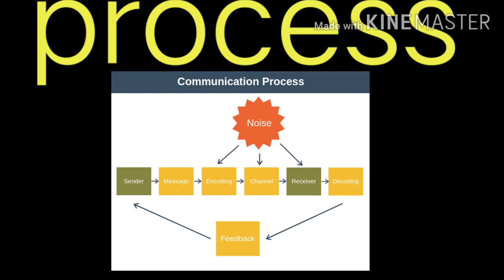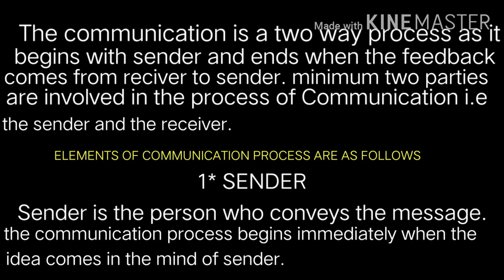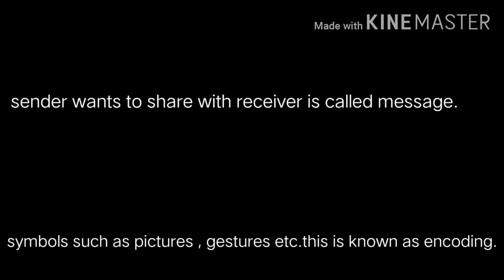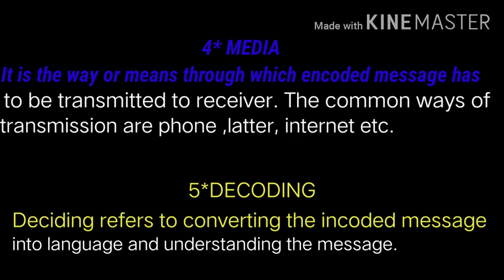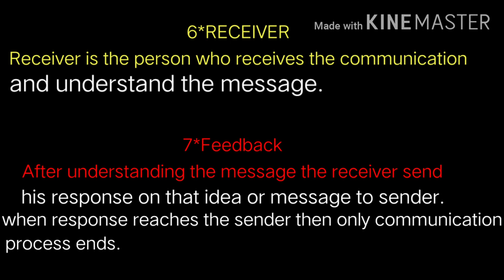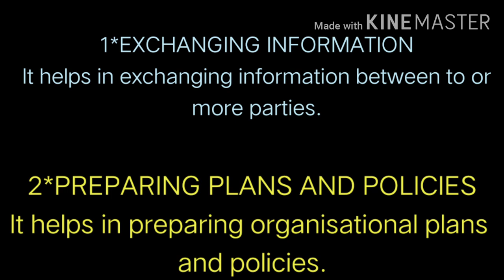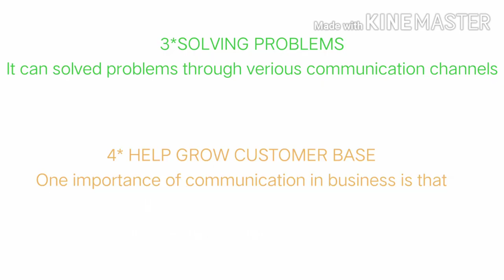BUSINESS COMMUNICATION PART-2 PROCESS AND IMPORTANCE.jl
IN THIS VIDEO I WILL DISCUSS ABOUT PROCESS OF COMMUNICATION AND IMPORTANCE OF BUSINESS COMMUNICATION..